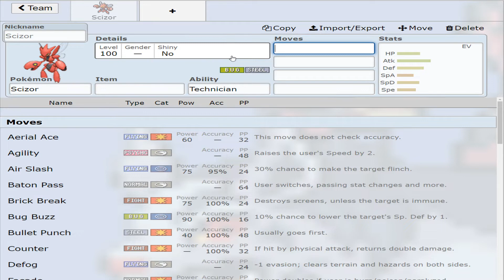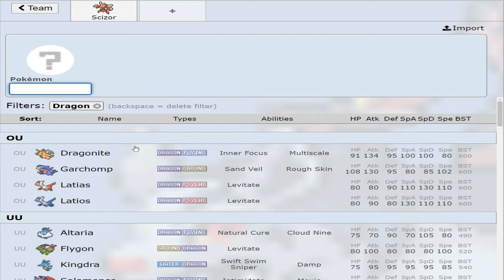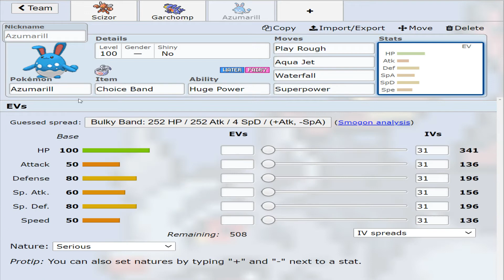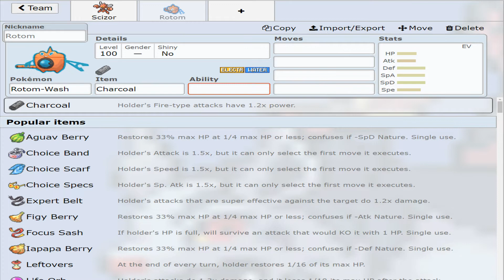Why Scizor is the BEST Pokemon in Brilliant Diamond and Shining Pearl OU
Scizor is one of the most dominant pokemon in Pokemon Brilliant Diamond and Shining Pearl OU so today I'll be discussing some of my favorite Scizor sets in the tier, and how you should build teams around the strongest pokemon in the tier!

TIMESTAMPS
0:00 - Scizor Sets
7:56 - How to build with Scizor
11:38 - Scizor example game